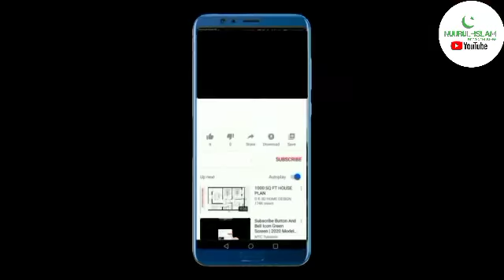IGBERAGA NINU ISLAM | PRIDE IN ISLAM By Shaikh QOMORUDDEEN YUUNUS AKOREDE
Jazaakumu Llahu koiron.